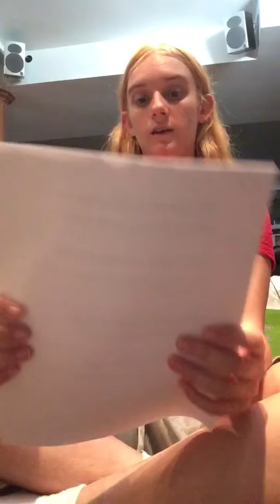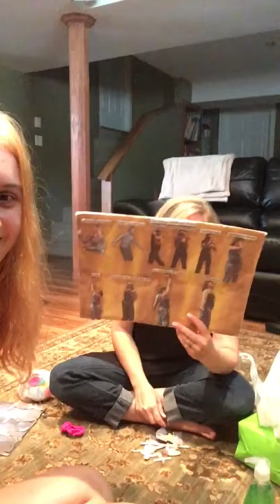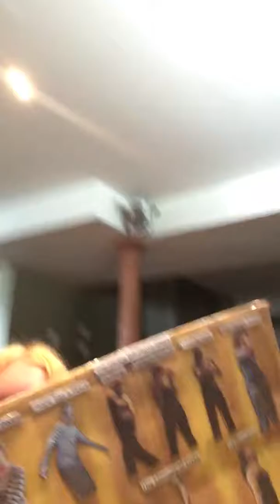2 years on youtube celebration w/wendy and happy birthday Wendy.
Hooray! We did it! 2 years on youtube! And this is how we celebrated. Watch to find out.

Camera: iPod touch 6th generation